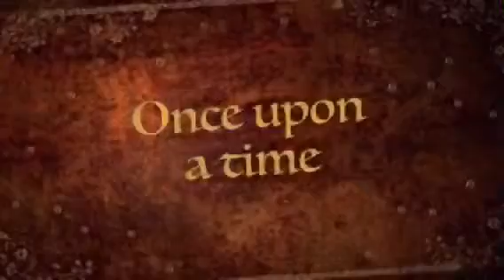The "Rude Princess" AGSM trailer : D coming soon~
The new series of the "rude princess" is coming soon, this will not a stop motion video series . Stop motion takes a long time to film and I don't really have that much time for it. The series of adopted WILL continue but it will be once a month or 2. Right now I'm working on the rude princess series so look forward to it! Subs and likes!